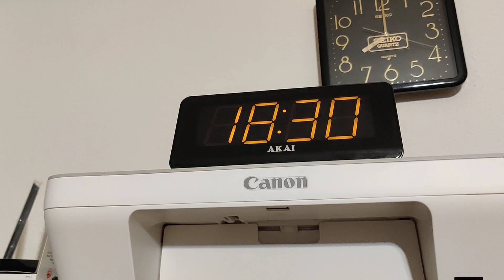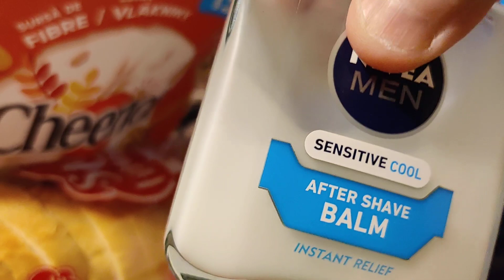😄 Micul dejun al Motănelului 😄